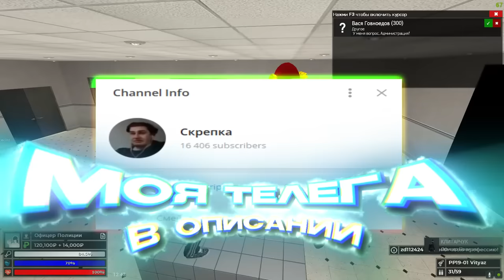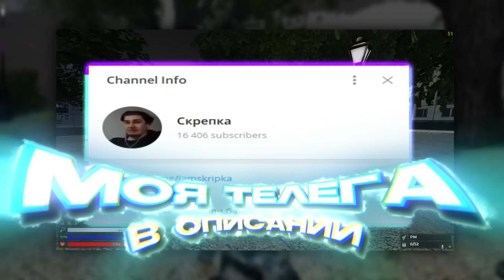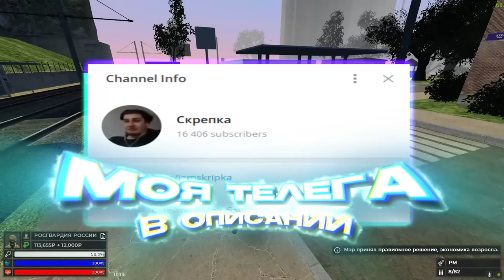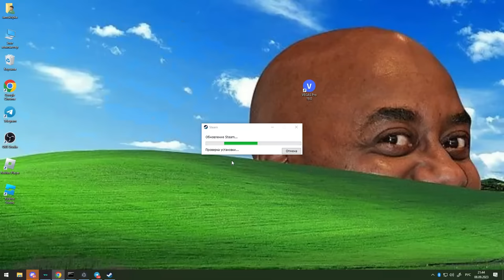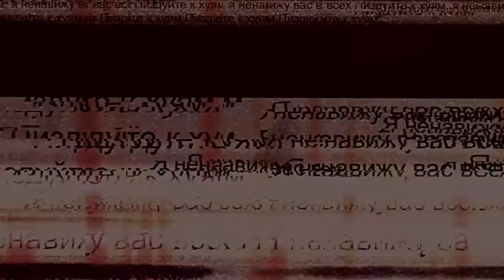[БудниАдмина] БЫDЛО ПОЛУЧАЕТ БАН в Garry's Mod DarkRP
Скрипач и Будни Админа в Garry's Mod DarkRP